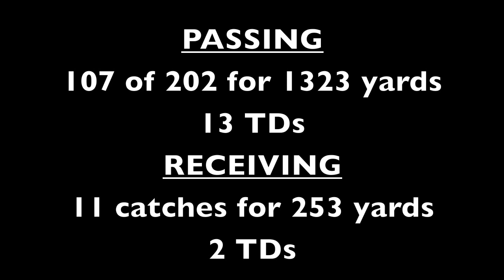Josh Bungum's Senior Football Highlights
A compilation of Josh Bungum's best football highlights from senior year. Josh Bungum playing for Paynesville Area High School in Paynesville, MN.